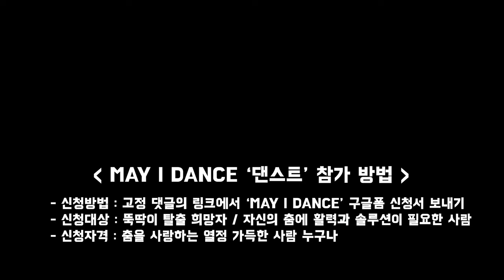메이제이와 함께 "May I Dance" 뚝딱이 탈출!!!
뚝딱이 몸치 탈출이 간절한 춤을 사랑하는 사람들 모여라~이 프로그램은 '메이제이 리' 선생님께 직접 무료 레슨을 통해 춤의 방향과 솔루션을 잡아갈 수 있도록 동기부여를 위한 시간입니다. 춤의 열정과 의지가 있다면 누구나 신청 가능합니다.

May J Lee will be hosting a free dance lesson for the 'May I Dance' program at Motif Dance Academy. The catch is you must be willing to put yourself out there and express your feelings through dance! This is for anyone, regardless of country, age, and gender — as long as you come with passion! Here’s your chance to learn from the one and only May J Lee — and hopefully this class will inspire you to continue dancing and pick it up as a hobby and beyond!